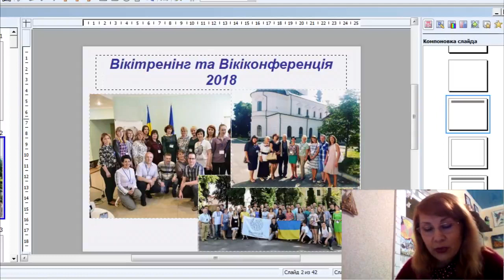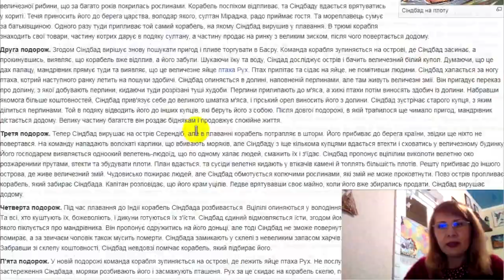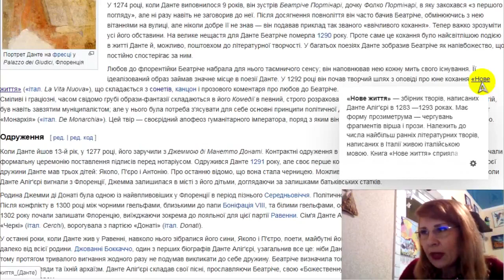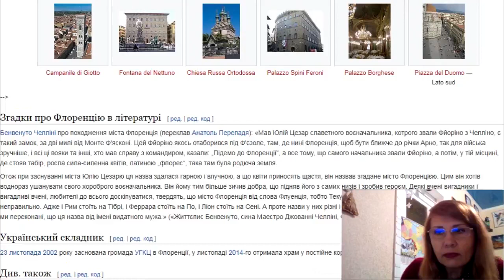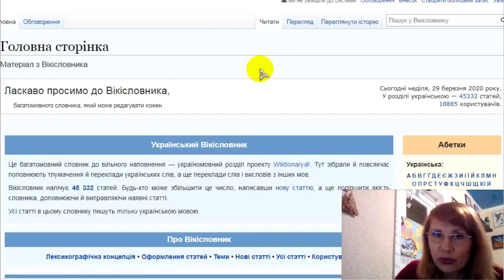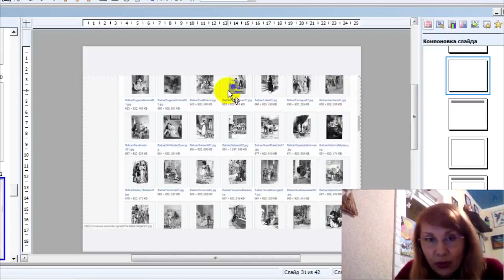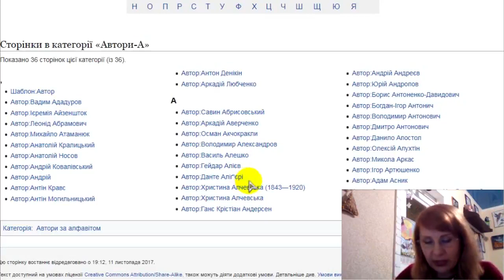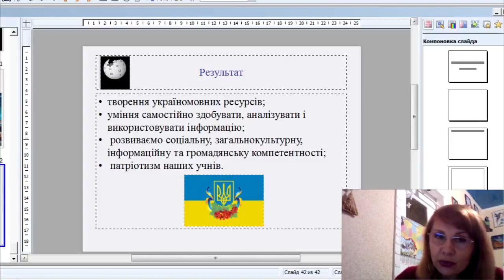Вікіпедія в школі